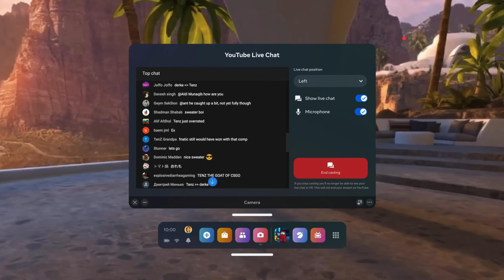VR Aktuell: Pico vor der Schließung? Meta Quest 3 Passthrough und 128 GB Version, 27.10.2023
Die nächste Ausgabe der VR Aktuell News! Hier präsentiere ich euch kurz, knapp und verständlich die aktuellen Neuigkeiten aus der Virtual Reality. So bleibt ihr top informiert ohne viel Zeit zu verschwenden. Die Themen diesmal unter anderem: Pico vor der Schließung? Meta Quest 3 Passthrough und 128 GB Version! Viel Spaß! (VR Aktuell: Meta Quest 3 Lite, kommende Mixed Reality Games, Meta Quest 3 Tutorials, 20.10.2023)

👉 Amazon 128 GB
👉 Amazon 512 GB
👉 Elite Battery Strap
👉 Elite Strap
👉 Head Strap Orange
👉 Touch Pro Controller

🎄 VR Weihnachtsfeier - Seid dabei! 🎄

Liebe VR-Community,

nach dem VR Community Treffen in Kassel laden wir euch herzlich zur VR Weihnachtsfeier in Oberhausen ein! 🎉

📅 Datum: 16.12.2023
⏰ Uhrzeit: Wird in den nächsten Wochen bekannt gegeben!

📍 Ort: Arenastraße 3, 46047 Oberhausen - nur einen Steinwurf vom beliebten Einkaufszentrum "Centro" entfernt!

Ein köstliches Buffet 🍽️
Erfrischende Getränke (außer Cocktails) 🍹
Wärmender Glühwein 🍷
Leckere Snacks 🍿

Eintritt: 50 Euro (UNEDINGT „FAMILIE UND FREUNDE WÄHLEN)

Wie könnt ihr teilnehmen?

Name
Stadt
Telefon

Anreise und Übernachtung:

Ausreichend Parkplätze direkt vor Ort 🚗
Gut erreichbar mit dem ÖPNV 🚌🚆
Schlafgelegenheiten in nur 10 Minuten Fußmarsch, z.B. das Cafe Super 8 oder das B&B Hotel direkt am Centro 🏨
Lasst uns gemeinsam in festlicher Atmosphäre das Jahr ausklingen lassen und die VR-Community feiern! Wir freuen uns auf euch! 🎅🎁

Wir planen die VR Weihnachtsfeier in diesem Jahr zum ersten Mal. Es kann daher sein, dass es in den nächsten Wochen noch weitere Infos gibt.

ANMELDEFRIST: 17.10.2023, Teilnahme ab 18 Jahren oder mit einer volljährigen Begleitperson

Bis bald in Oberhausen! 🌟🎄🎉

Euer Organisationsteam

➖➖MEHR VR-Content➖➖
Buddys VR Lounge:  @BuddysVRLounge
Hoshi82:  @Hoshi82
Eiertoaster:  @eiertoasterVR
Zitronenarzt:  @Zitronenarzt

➖➖ KAPITELMARKEN ➖➖
0:00 Einleitung zu VR Aktuell
0:45 News der Woche!
2:12 Pico vor der Schließung?
4:09 Meta Quest 3 128 GB
5:35 Update 59 der Meta Quest 3
6:41 Passthrough der Meta Quest 3